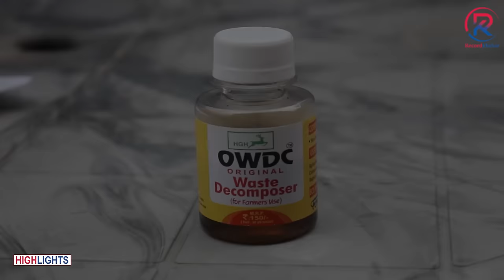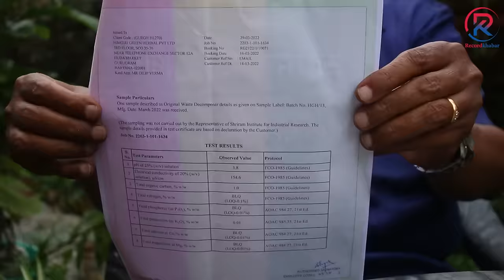मल बनाउन मद्दत गर्ने अचम्मको ब्याक्टेरियाको बारेमा जानकारी दिदै बिमल कुमार भट्टराई